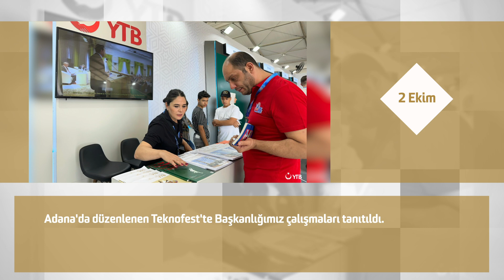YTB Hafta Özeti | 30 Eylül - 6 Ekim 2024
Finlandiya Tatarları Kitap Tanıtım Programı, Başkanlığımız ev sahipliğinde Finlandiya Cumhurbaşkanı Alexander Stubb ve Kültür ve Turizm Bakanı Mehmet Nuri Ersoy ile yurt içinden ve yurt dışından çok sayıda davetlinin katılımıyla gerçekleştirildi.

Türk Devletleri Teşkilatı "2. Diaspora Gençleri Forumu", Başkanlığımız ev sahipliğinde Ankara'da başladı.

Adana'da düzenlenen Teknofest'te Başkanlığımız çalışmaları tanıtıldı.

Türk Devletleri Teşkilatı "2. Diaspora Gençleri Forumu" katılımcılarına yönelik Ankara gezisi düzenlendi.

Başkanlığımız desteğiyle Adana'da düzenlenen Teknofest'e yurt dışından katılım sağlanan gençler, Kültür ve Turizm Bakan Yardımcısı Dr. Serdar Çam ve T3 Vakfı Mütevelli Heyeti Başkanı Selçuk Bayraktar ile bir araya geldi.

Yurt dışında eğitimlerine devam eden ve Başkanlığımız desteğiyle Teknofest Adana’ya katılım sağlayan 30 genç mühendis adayına Savunma Sanayi Başkan Yardımcısı Hakan Karataş tarafından "Milli Yetkinlik Hamlesi" başlıklı bir sunum gerçekleştirildi.

YTB Başkanı Abdullah Eren, Türk Diasporasından gelen 30 genç mühendis adayı ve Türk Devletleri Teşkilatı 2. Diaspora Gençleri Forumu kapsamında üye devletlerin katılımcılarından oluşan 25 kişilik grup ile Teknofest Adana'da bir araya geldi.

Başkanlığımız desteğiyle Teknofest Adana’ya katılım sağlayan 30 genç, Roketsan Yönetim Kurulu Başkanı Prof. Dr. Faruk Yiğit ve Havelsan Genel Müdürü Dr. Mehmet Akif Nacar ile bir araya geldi.

Haberleşme Kanallarımız